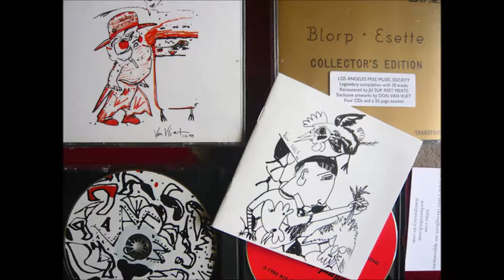Smegma - Ballad of a Dwarf [Acoustic/Folk, USA, 1999]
Taken from 'Blorp Esette' x4 cd (Transparency)